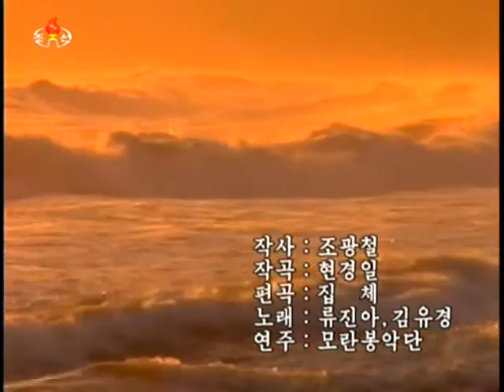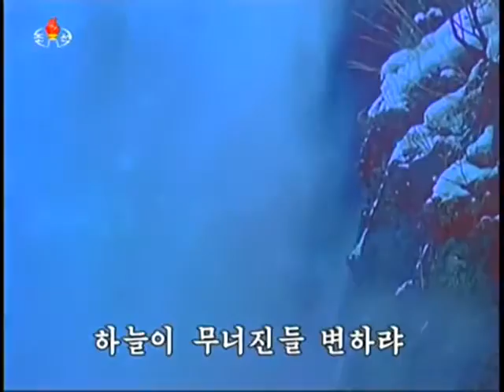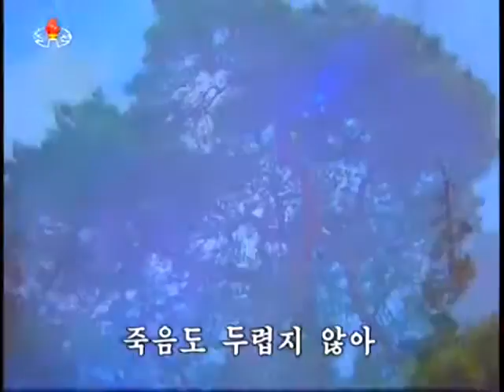Though It Is a Long, Long Road [Subtitles]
Korean title: 천리라도 만리라도
Japanese title: 千里でも、万里でも
Alternative title: "Whether 1000 li or 10.000 li", "Following Thousands of Miles", or "We´ll Follow to the End"

Lyrics: Jo Kwang Chŏl (조광철)
Composition: Hyon Kyong Il  (현경일)
Played by the Moranbong Band (모란봉악단) April 30, 2015.
Solists: Ryu Jina (류진아) and Kim Yu Kyong (김유경)

Great Mind Represented on the Army of Genuine Comrades-in-Arm
With his warm love for and trust in the soldiers respected Kim Jong Un visits their posts either on far-off islands or on the forefront. There are many touching stories on his way to the front.
Respected Marshal Kim Jong Un inspected the post on the Kkachil Peak of Mt. Osong, a mountain recorded in the history of the Songun or army-first policy, in June Juche 102 or 2013. That day he, his mind always with the soldiers of Mt. Osong, said he would go out to the post on the Kkachil Peak standing face to face with the enemy. The moment the commanding officers felt embarrassed. The commanding officers earnestly requested him not to go there. But he said: The parents of soldiers would be very glad if they know that the Supreme Commander met the soldiers defending the forefront and had a picture taken with them. That is why I must go. They would be very sorry if I do not meet them while visiting Mt. Osong. I feel I cannot leave without meeting the soldiers. I will go however dangerous it may be, he said resolutely and then climbed up the post. The soldiers at the post were greatly surprised to see the respected Supreme Commander climbing up the dangerous place within hailing distance from the enemy post. "Respected Supreme Commander, we wanted to see you. But this is a dangerous place. You may want to see us soldiers, but how can you come to this place the enemy is watching?"
  That day respected Marshal Kim Jong Un warmly hugged the soldiers on the forefront and had a picture taken with them. He said: This is not an isolated post. The Supreme Commander is always with you. He called the soldiers at the post true revolutionary comrades and genuine comrades-in-arms. Not only the soldiers at the post on the Kkachil Peak of Mt. Osong, but also all other soldiers across the country and all the service personnel and people on this land are living under his care.
(Voice of Korea, 2015)